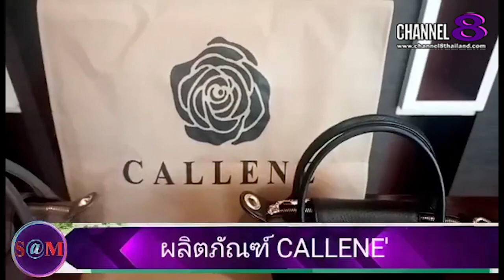TheSaMET!NEWS : น​ภาดา​ อัค​ร​กุล​โชค​ กล่าวถึงคุณภาพของผลิตภัณฑ์​ CALLENE​'